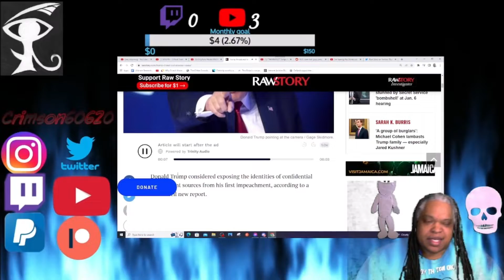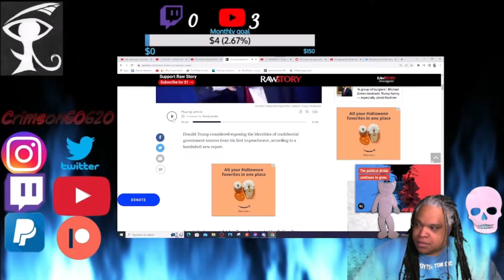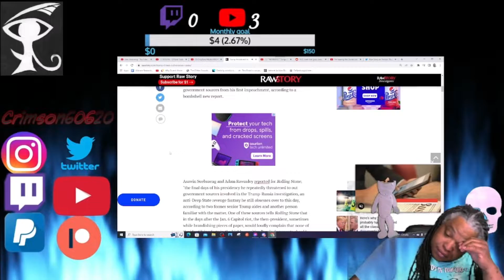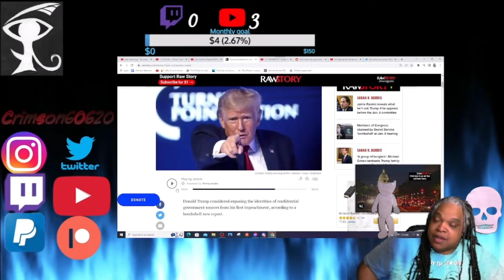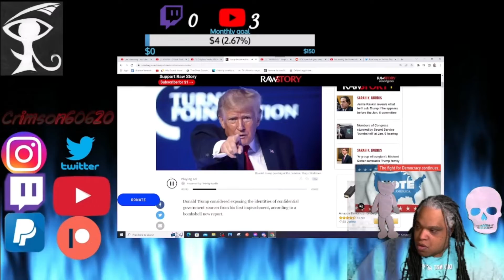Trump threatened national security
Article: Trump threatened to ‘out’ confidential sources from Russia investigation: report
By Bob Brigham